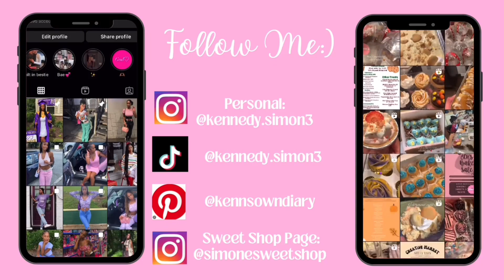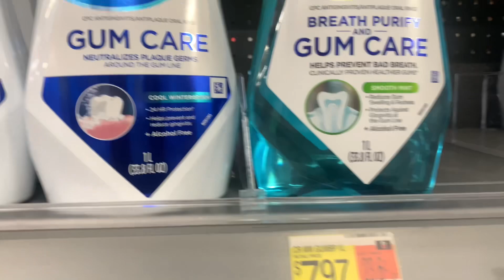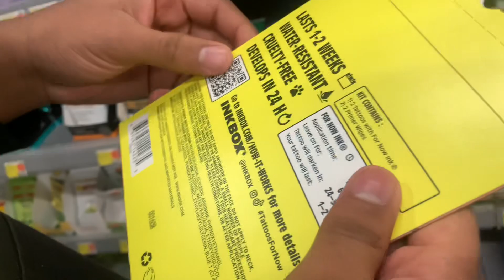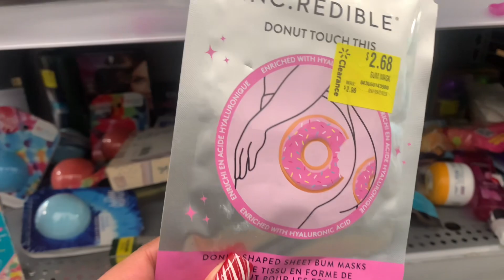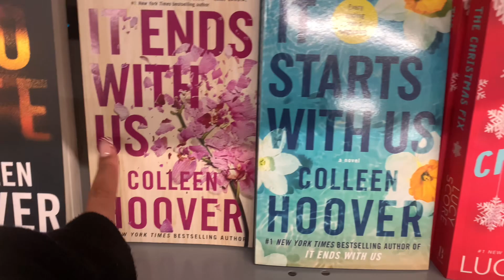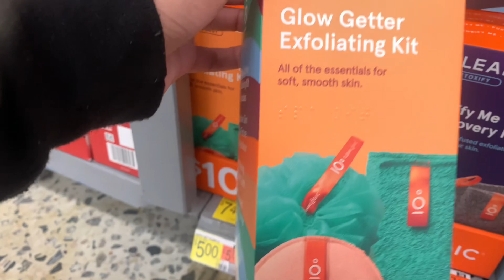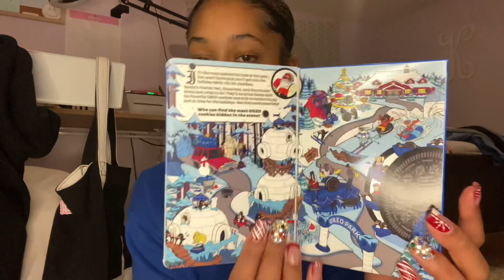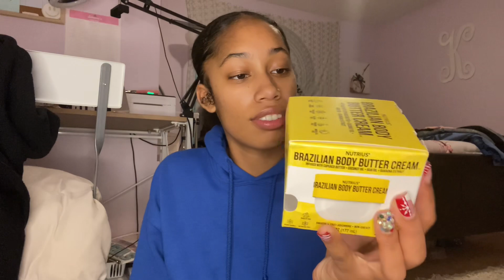VLOG: Walmart Hygiene Shopping & mini haul🧴🫧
Go shop Clothing: @milliondollarmindset.usa on IG
Shop Candles:
@jaydenbeaver1 DM him!

Sub Count✨
~384